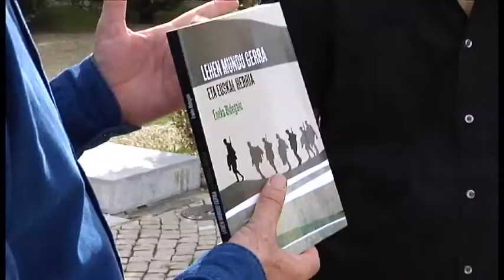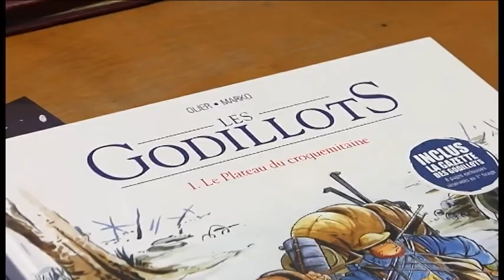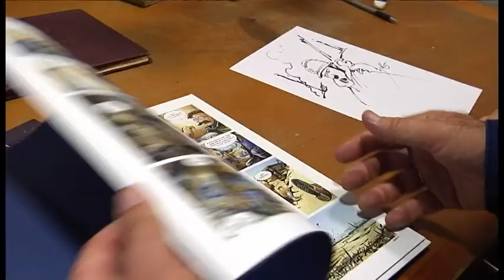Mundu-gerrek Euskal Herrian izan duten eragina, 'Tribuaren Berbak'en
Eneko Bidegain Mondragon Unibertsitateko irakaslea, Josu Chueca EHUko Historia irakaslea, Andoni Lubaki fotokazetaria, Ane Irazabal ETBko kazetaria, Marko komikigilea eta Xipri Alberbide izango dira.